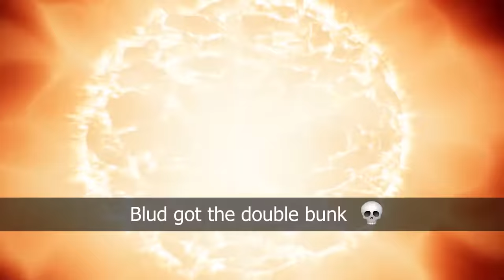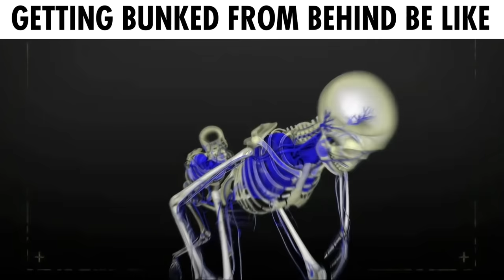The Armored core 6 Pile Bunker Build Experience.exe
Is this build OVERPOWERED?... NO 🗿
Is it F U N??...     Y E S !

I need budget to feed my cats 🗿

Chapters
0:00 Bunk Eternal
4:12 Bunk of the North Star
6:11 Bunk Overdrive
7:49 Build
8:44 End Screen